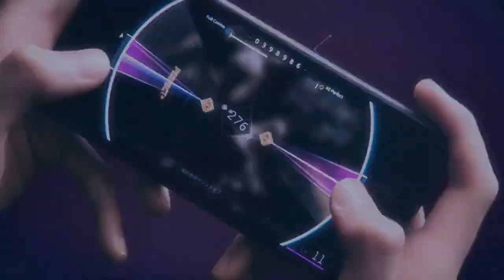❰WORKS❱ 'Rotaeno' Trailer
Client : Dream Engine Games
Publishing : X.D Network

Trailer Music Works

Compose : HyuN@Dream Engine Games
Arrange : HyuN
Vocal : Wolpis Carter
Lyrics : HyuN, Ryohei Haduki
Lyrics Translate : Ryohei Haduki
Guitar : WHITEFISTS (Kenshiro)
Bass : Fami
Mixing Engineer : Aintion
Mastering Engineer : BLOODMOON@Aim Strings

Visual Produce : HyuN
Illust : LINUS, Haight
Publisher : X.D Network
Project Management : KAZUYA HIRATANI@Subcul-rise Record
Project Produce : Chris Choi@Dream Engine Games